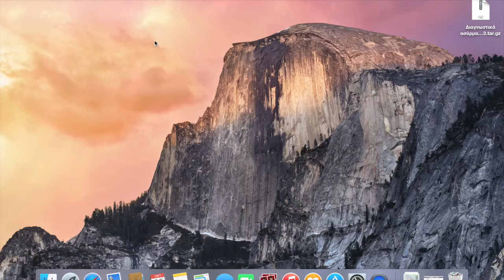Pokemon ORAS special demo draw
The winner is Izaac Newton! CONGRATULATION :D